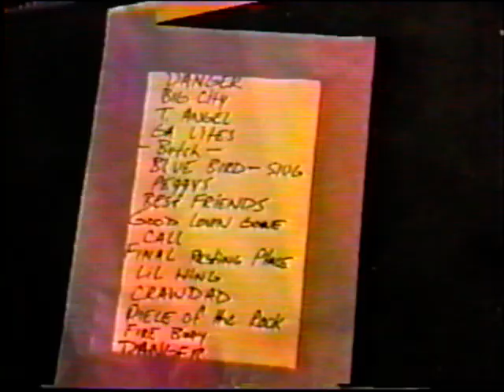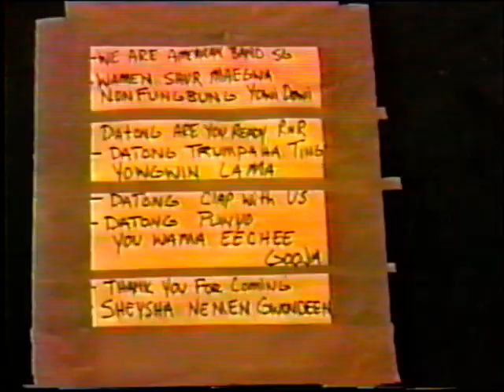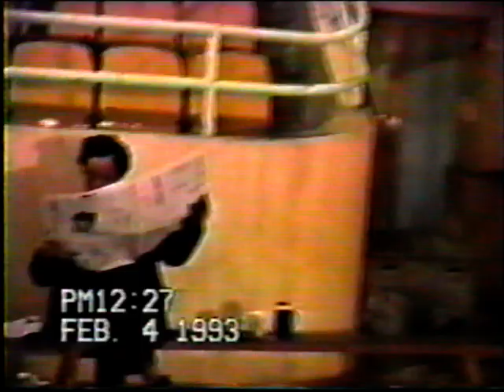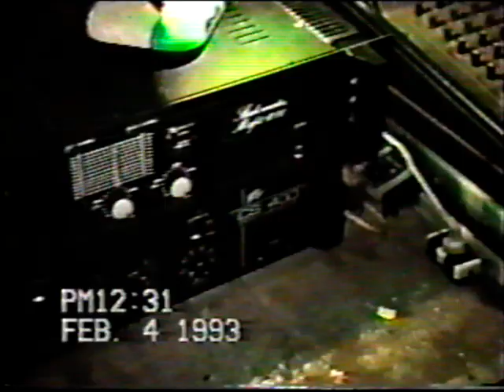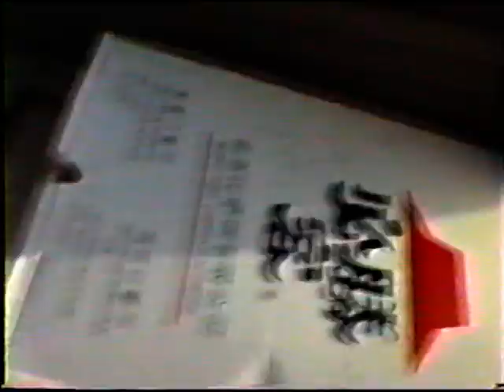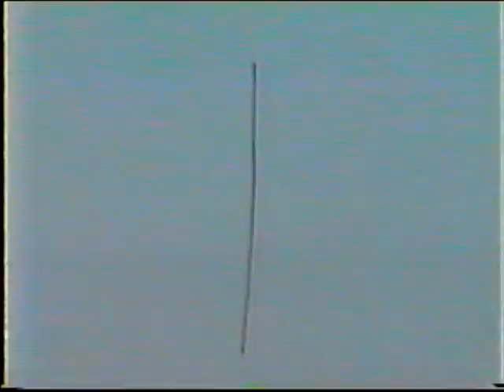Southgang China 1993 pt2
The band Southgang did a tour in China in early 1993.  Here is rough footage from that tour.